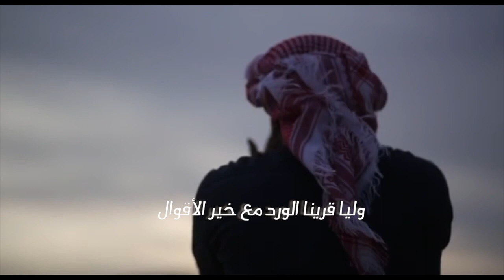وكيشن الموقع خطيط يولي أداء ابو عدي